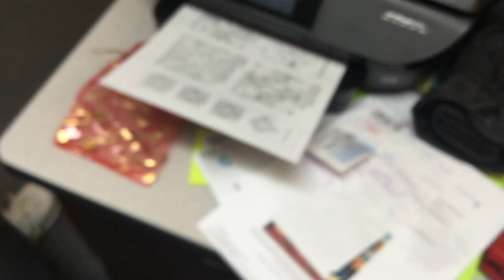jax car wash